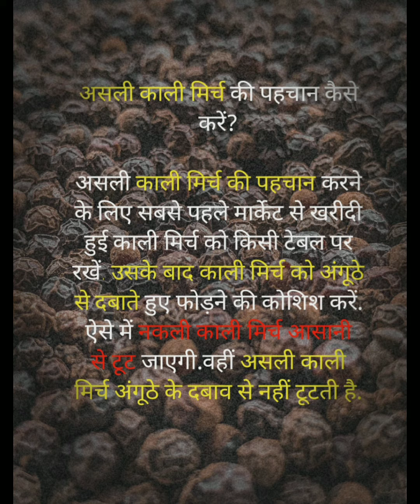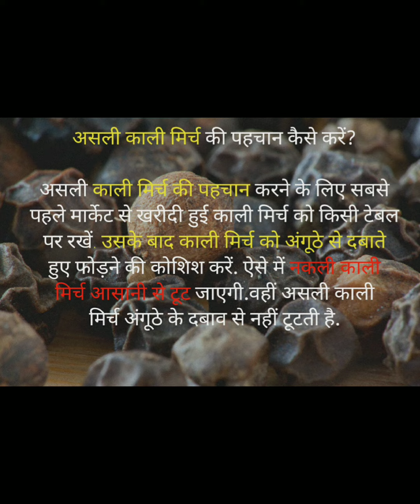काली मिर्च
काली मिर्च काली क्यों होती हैं?

काली मिर्च का फल हरा होता है और पक जाने पर फल का रंग लाल हो जाता है और जब इसे तोड़कर सुखाया जाता है तो इसका रंग काला हो जाता है। काली मिर्च अन्दर से हलकी सफेद होती है। काली मिर्च में पानी में अघुलनशील क्षार होता है जिसे पाइपरीन कहते हैं जिससे काली मिर्च की चरपराहट आती है।

असली काली मिर्च की पहचान कैसे करें?

असली काली मिर्च की पहचान करने के लिए सबसे पहले मार्केट से खरीदी हुई काली मिर्च को किसी टेबल पर रखें. उसके बाद काली मिर्च को अंगूठे से दबाते हुए फोड़ने की कोशिश करें. ऐसे में नकली काली मिर्च आसानी से टूट जाएगी.वहीं असली काली मिर्च अंगूठे के दबाव से नहीं टूटती है.
फल सब्जियां जूस पीने खाने रंग मीठा खारा हरा लाल पीला शिक्षा विभाग बीज पौधे पेड़ बाद पहले रात दिन दोपहर सायं भिगोंकर सुखाकर जानना पहचानना तीखा चटपटा नमकीन
क्या इसके बारे में जानते है?
 क्या इसके फायदे जानते हैं?
क्या इसके बारे मे पता था?
क्या इसके नुकसान पता हैं?
इसको कब खाना चाहिए?
इसको कब नही खाना चाहिए?
ज्यादा खाने से क्या नुकसान हैं?
इसमें कौंन कौंन से तत्व होते हैं?
इसके बारे में आप क्या सोचते हैं?
क्या इसके बारे में जानना चाहते हैं?
क्या आपने यह जाना?
इस खाने से क्या होगा?
इसका स्वाद केसा होता हैं?
इसके खाने के बाद क्या होता हैं?
ये कहां होता हैं?
इससे खाने से ये होता हैं?
इसका रंग ऐसा क्यों होता हैं?
इसके कितने फायदे हैं?
ये ऐसा क्यों होता हैं?

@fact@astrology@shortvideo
@amazing blog @amazingvlog @vlogvideo @motivationvlog

Fruit Vegetables Juice Drink Food Color Sweet Brackish Green Red Yellow Education Department Seeds Plants Trees After first night day afternoon evening after soaking and drying Knowing pungent spicy salty Do you know about it?
 Do you know its benefits?
 Did you know about it?
Do you know its disadvantages?
When should it be eaten?
When should it not be eaten?
What are the disadvantages of overeating?
 Which elements are there in it?
 What do you think about it?
Want to know about it?
did you know this?
What will happen with this food?
 How does it taste?
 What happens after eating it?
 Where does this happen?
This happens by eating it?
 Why is its color like this?
How many benefits does it have?
 Why does this happen?